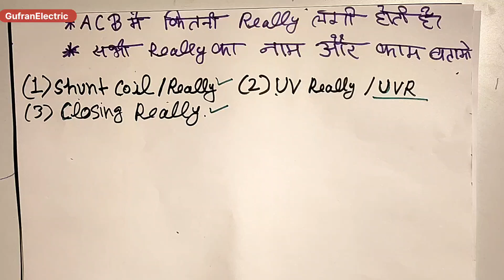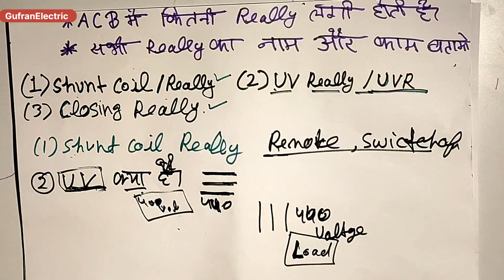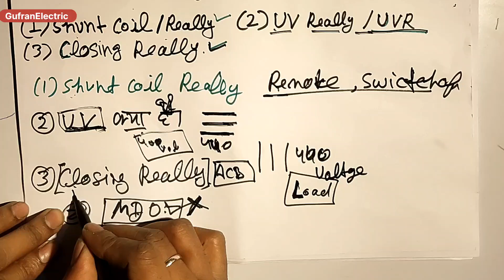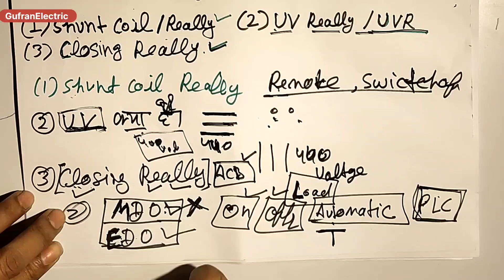ACB मे कितनी Realy होती है। ACB Relay Type And it's Uses । Type Of Realy in ACB । ACB Breaker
ACB Relay Type And it's Uses । Type Of Realy in ACB । Which Realy is used in air circuit breaker ? ACB Relays Working, Benefits And Uses - Electrical interview Questions

Dosto Aaj Ki video me maine aapko Electrical mai ACB kya hota hai  or ACB  mai kitne Realy hoti hai  Or ACB kai Sabhi Realy me kya Difference hota hai btane ki kosis ki hai or ACB  connection kaise karte hai ,  Electrical Engineering important Facts , Electrical interview, Industries Work And Electrical interview Questions Answers Share Kiya hai Ummed Hai Aapko Ye Video Bhut Pasand Aayega , Video kaisa laga Dosto Comment me Btaye .

Battery मे Ah , Mah , Wh क्या होता है किसी भी Battery का Beck-up Time कैसे पता करें 👇👇

Motor me Hp Kya Hota Hai Hp to Kw , Hp to watt Convert kaise karte hai 👇👇👇

ACB Breaker Videos in Hindi Realy Electrical GufranElectric Circuit Breaker

1) What are the different types of realys in ACB Breaker ?
2) ACB Protection Realy Name and use
3) Type of Electrical Protection Realys
4) Shunt Realy , Closing Realy , And Under Voltage Realy Difference